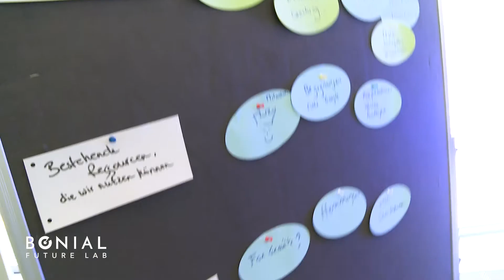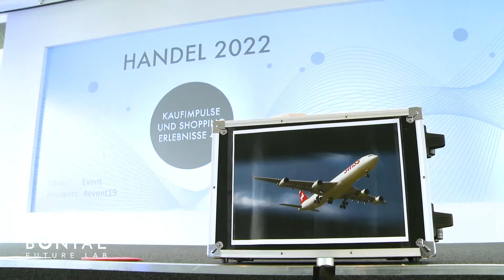Bonial Future Lab 2017 - Berlin - 30. März 2017 I Bonial.de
Über das Bonial Future Lab
Das Bonial Future Lab ist eine eintägige Konferenz für Digitalexperten des stationären Einzelhandels. In anspruchsvollen Panels und intensiven Workshop-Einheiten beschäftigen sich die Teilnehmer mit visionären Trends und deren kommerziellen Potentialen. Bei der diesjährigen Veranstaltung im Ernst-Cramer-Saal im 19. Stock des Axel Springer-Hauses wurden neue Kommunikationswege und künftige Kaufimpulse diskutiert, die moderne Verbraucher inspirieren.